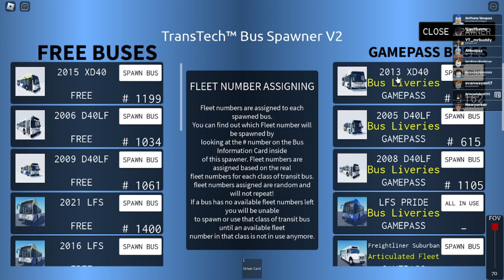Halifax Transit Roblox bus driving route 11 between Dockyard and Bridge Terminal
This video was recorded since Thursday, May 23, 2024